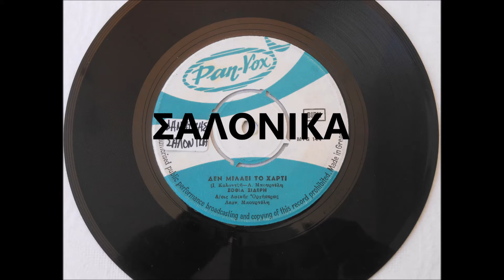ΔΕΝ ΜΙΛΑΕΙ ΤΟ ΧΑΡΤΙ -ΣΟΦΙΑ ΣΙΔΕΡΗ